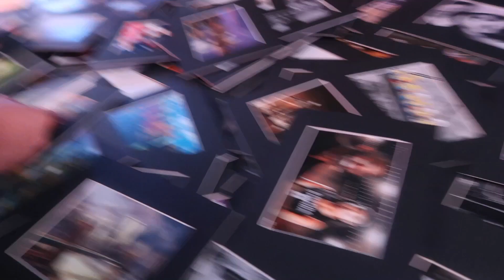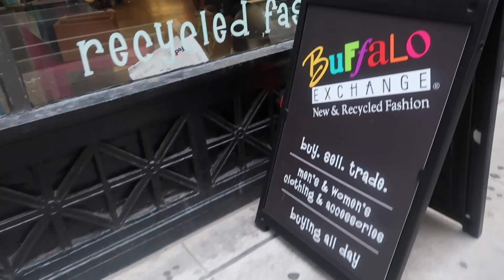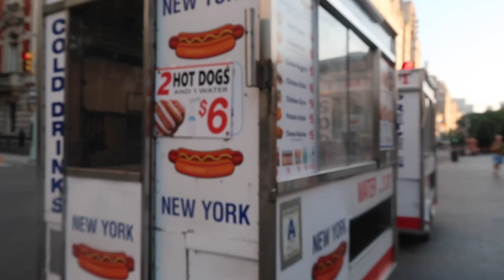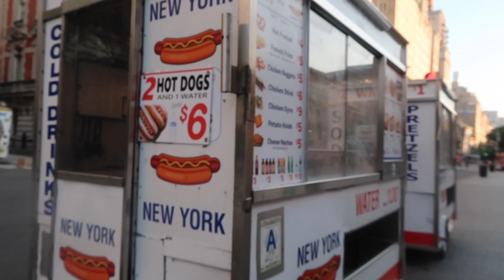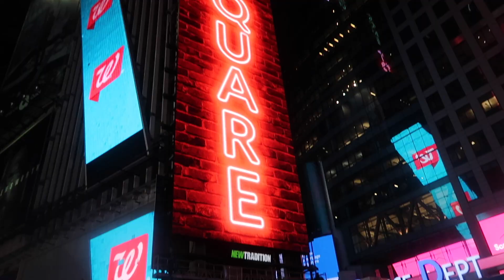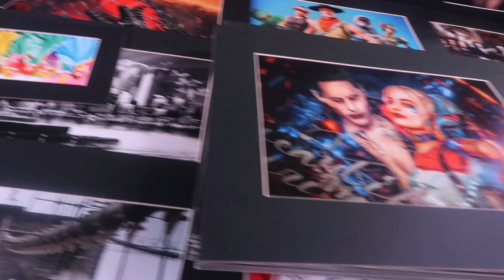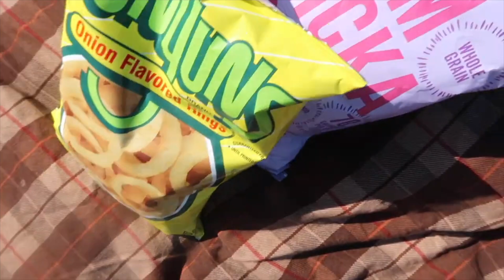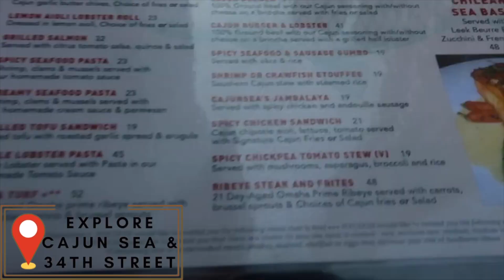Explore New York City I TIMES SQUARE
Hey AKC Fam we are going all over New York Today :) We're going thrifting shopping, bike riding, eating a New York $1 slice pizza, exploring TIMES SQUARE and much more together!!
Special announcement at the end!

- the winner will be chosen at random.
- there are unlimited entries!
- if you are under 18 years old, you will need your parent's permission to enter.
- the giveaway ends August 18th at 11:59 pm and the winner will be contacted the following day August 19th through Instagram!

✩ G I V E A W A Y  R U L E S ✩

✰▬▬▬▬▬▬▬ ✰ Adia K Clarke ✰▬▬▬▬▬▬▬ ✰
About Me (FAQ’s)
How old am I? 19
When's my birthday?June 15
What's my favorite color? Purple & Yellow
Subject as “YOUTUBE”
❥ sub count: 545
❥ goal: 1,000